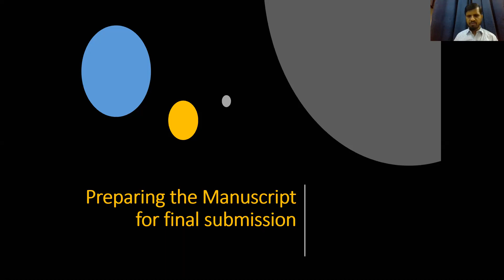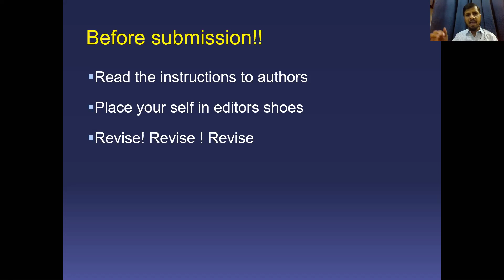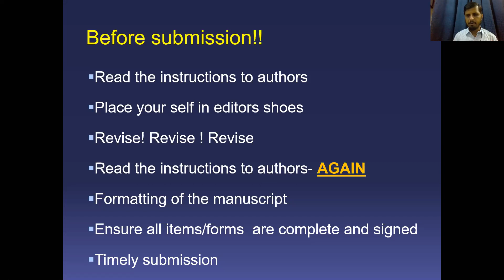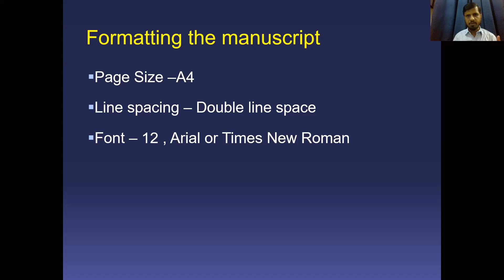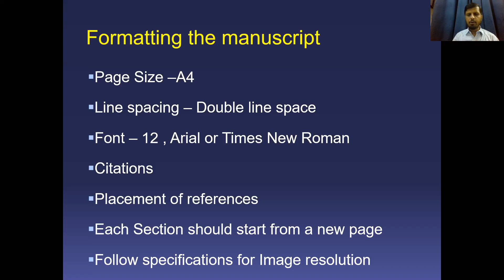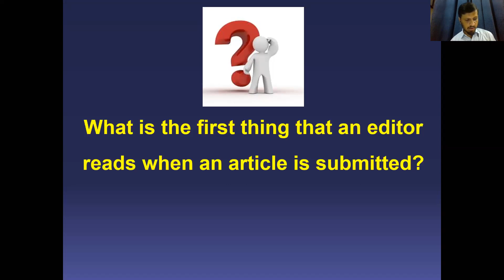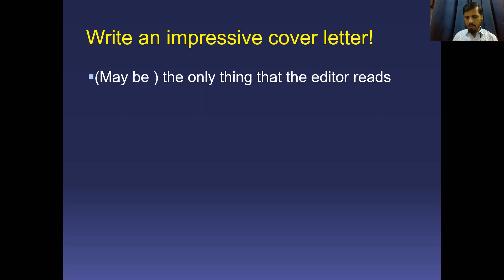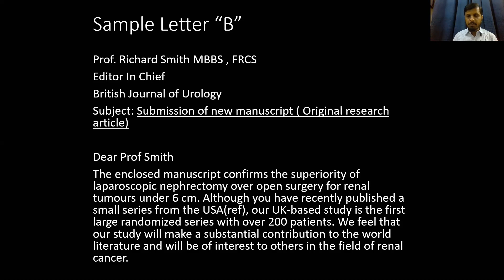How to Prepare a Manuscript for Journal Submission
This is the 6th  video of the online training sessions on How to Write and Publish a Research Article. This session discusses how to prepare an article for submission and the value of writing a good cover letter.